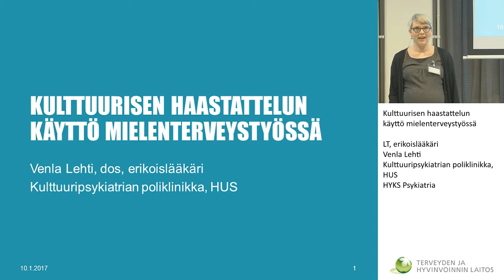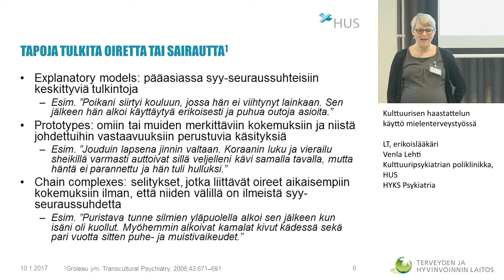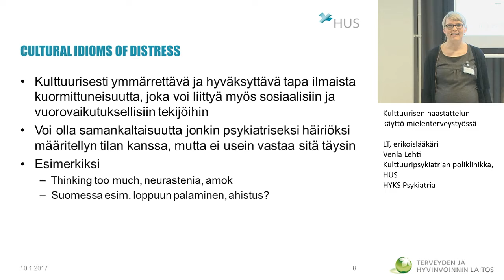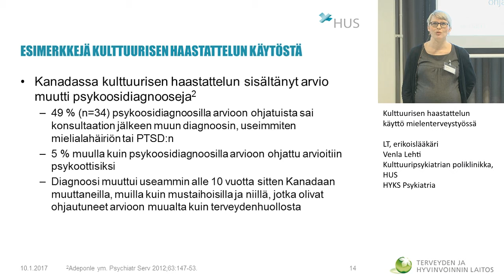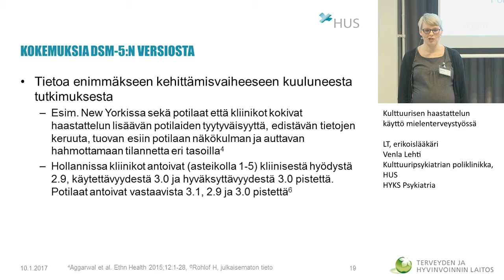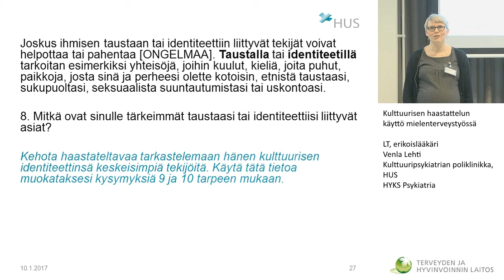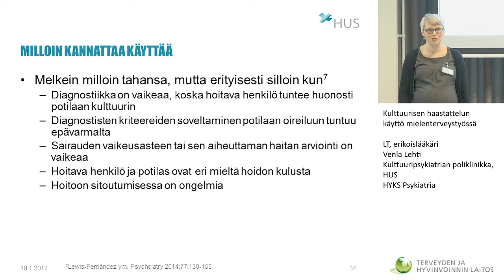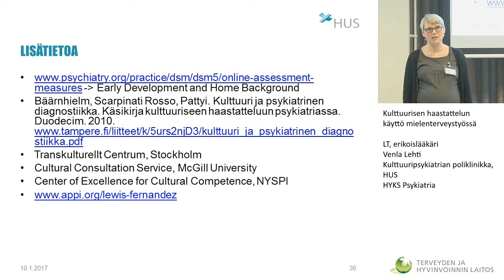Kulttuurisen haastattelun käyttö mielenterveystyössä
Pakolaisten mielenterveysongelmien tunnistaminen ja varhainen tuki -seminaari
LT, erikoislääkäri Venla Lehti
Kulttuuripsykiatrian poliklinikka, HUS
HYKS Psykiatria